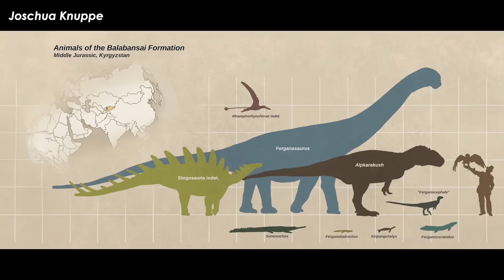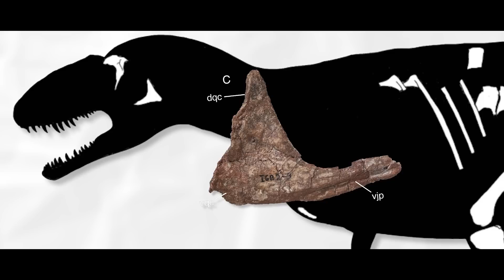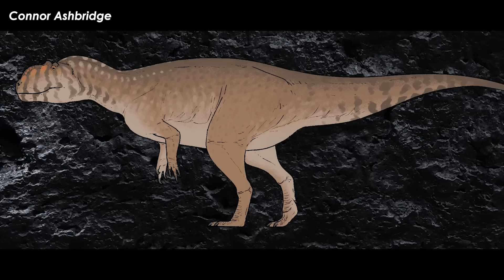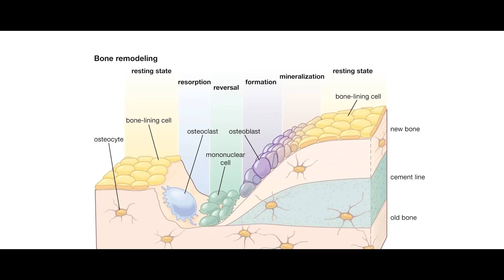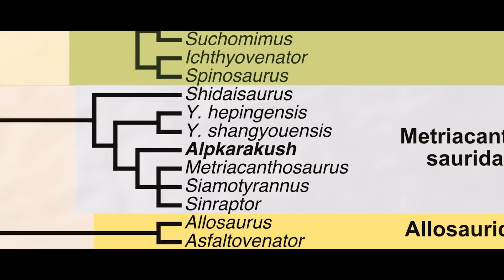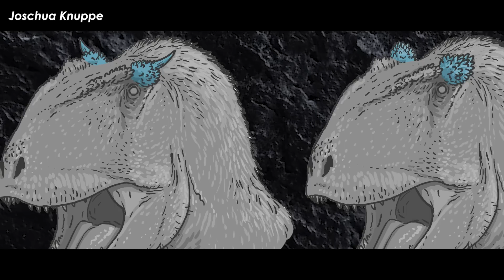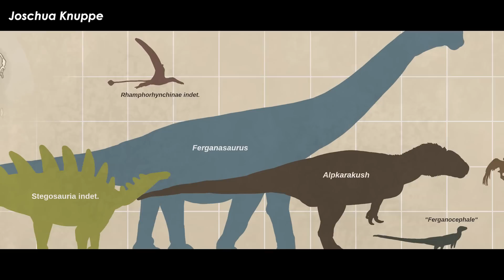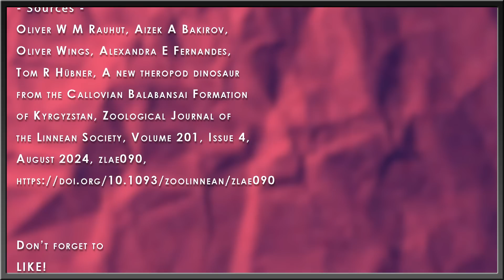Killer Dinosaur Finally Found In Central Asia! Allosaurus Had An Even Scarier Asian Cousin!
In the public consciousness, the titans of paleontology – those icons that have stamped their names into the pop-culture zeitgeist – are mostly all from western countries or those that have experienced western colonialism even in the sciences. Tyrannosaurus, Apatosaurus, Brontosaurus, Stegosaurus, Triceratops, Allosaurus, Parasaurolophus – All American. Velociraptor, Spinosaurus, Carnotaurus, and Gallimimus are the few that have slipped in from those non-western countries. However, even among these biases, there is an exhaustive list of fossil animals, and even critters as narrow as dinosaurs, from a ton of countries that escape fame. For example, there seems to be a giant void in public knowledge, or even just general perception, of fossil animals from basically any middle eastern country or any Asian country outside of China, Mongolia, or India.

Art in Thumbnail belongs to - Joschua Knuppe

✅ MUSIC ✅
“Animal Planet’s The Most Extreme - Intro Theme” - PastEonsProductions
“Life in Micro” - State Azure
“Lurking”
“Not My Problem” - Lee Rosevere
“Animal Planet’s The Most Extreme - CGI Theme” Diario’s Music

✅ RESEARCH ✅
Oliver W M Rauhut, Aizek A Bakirov, Oliver Wings, Alexandra E Fernandes, Tom R Hübner, A new theropod dinosaur from the Callovian Balabansai Formation of Kyrgyzstan, Zoological Journal of the Linnean Society, Volume 201, Issue 4, August 2024, zlae090,